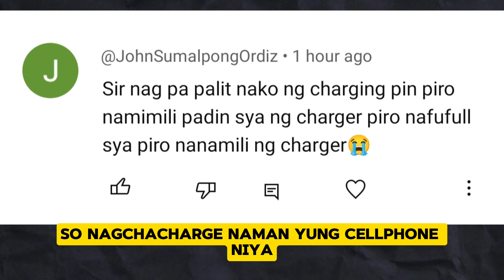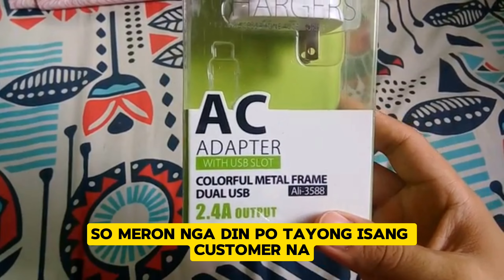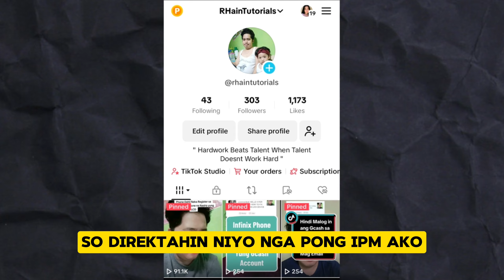Cellphone na Namimili ng Charger Bago Mag Charge 📱📱📱